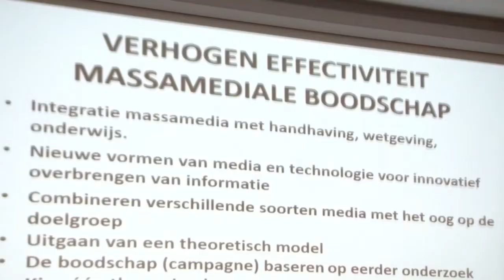30 10 2019 Openingscollege AHKCO Journalistiek